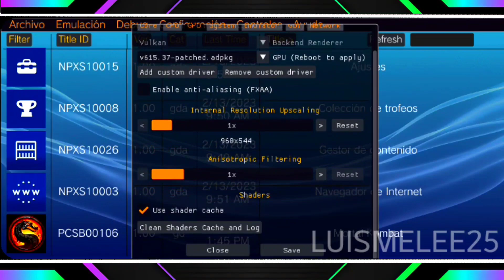Vita3K V2 MORTAL KOMBAT 9 LG G8 ThinQ Android 11 6GB RAM SNAPDRAGON 855 EN 2023